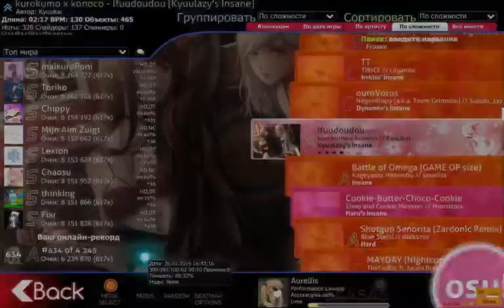kurokumo x konoco Ifuudoudou Kyuulazy's Insane